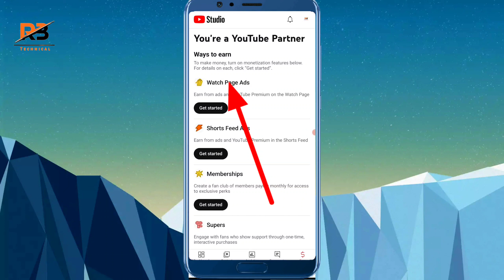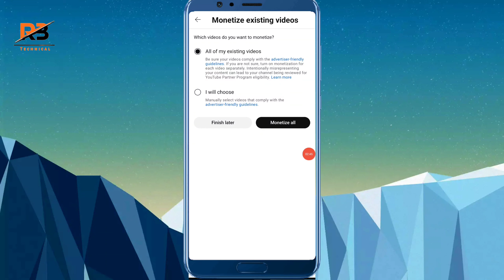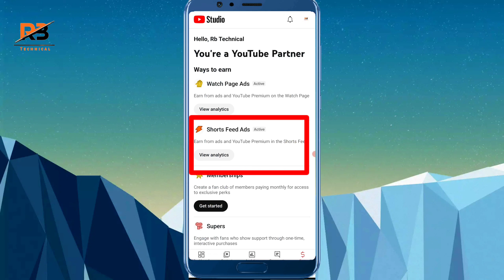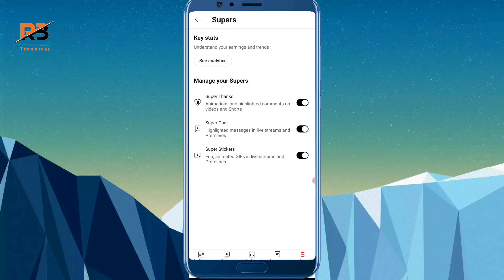Youtube Channel Important Settings After Monetization 2023 | Channel Monetize Hone Ke Baad Kya Kare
After Monetize 2 "New Settings" Urgently, Monetization Ke Baad Kya Kya Kare! Setting After Monetize

monetization ke bad green dollar kaise laen

ad suitability youtube kaise hataye

youtube yellow dollar icon problem solved

ad suitability kaise hataye

yellow dollar kyu aata hai

yellow dollar sign

black dollar sign youtube

yellow dollar ko green kaise karen

yellow dollar ko kaise hataye

yellow dollar problem facebook

yellow dollar problem telugu

monetization hone ke bad

monetization hone mein kitna time lagta hai

monetization hone ke baad kya kare

Your Queries-

Youtube channel settings after monetization Monetization ke baad kya kya check kre

complete settings after channel monetization 2023

new channel settings 2023 after monetize new channel complete setting

youtube channel monetization ke baad kya kya kre

how to check youtube channel after monetize google adsense complete settings after monetization

2023

after monetization adsense settings

channel monetize hone ke bad adsense

channel monetize hone ke baad kya kare 2023

channel monetize hone ke baad add kaise lagaye

channel monetize hone ke baad account kaise jode

after monetization settings youtube ads settings

channel monetize hone ke baad kya kare manoj dey

10 dollar hone ke baad kya kare

after monetization settings 2023

channel monetize hone ke baad add kaise lagaye after monetization adsense settings

monetization ke baad kya kare 2023

after monetization settings 2023 channel monetize hone ke baad account kaise jode

Channel Monetize Hone Ke Baad Kya Kare
youtube channel monetize hone ke baad kya kare
youtube monetization on hone ke bad kya kare
how to monetization enable on youtube, monetization enable kaise kare,
monetization enable, youtube
channel monetize kaise kare 2023, youtube channel monetize kare, youtube channel monetize kaise kare 2023, junnu ki tech